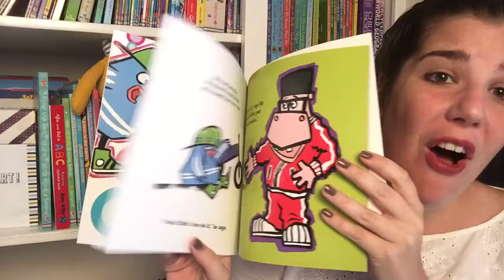Hip and Hop, You Can Do Anything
Join Hip as he and his friends inspire Hop that he can do. ANYTHING!!! As he sets out to learn how to ride a bicycle, all of his friends help to give him great advice and in the end, he succeeds! A great book to help motivate and inspire your kids that they can do anything!!

To join a great parent resource group about books and WAY more,